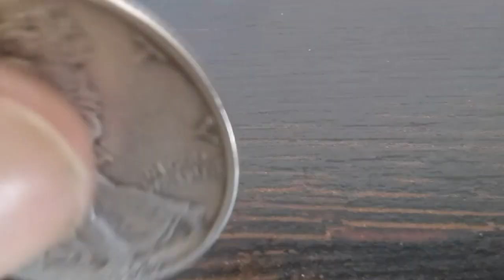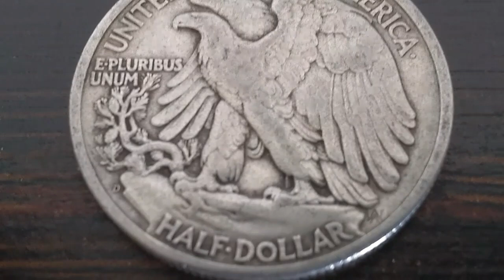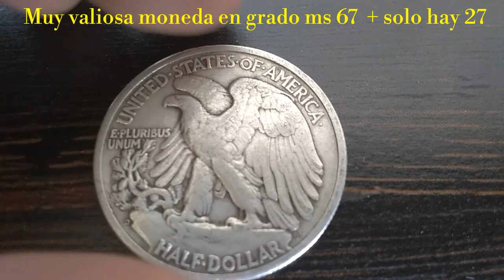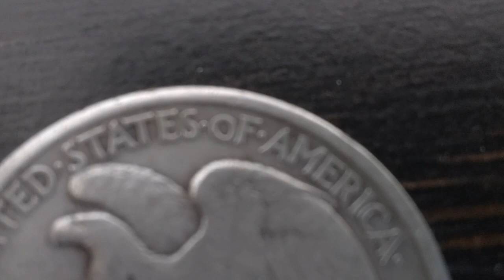**WALKING LIBERTY VALIOSA LA TIENES?? 1944D $ 4,500💵💵👈 MS 67+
Moneda de medio dolar walking liberty 1944d esta moneda alcanza buen valor en grado ms 67+ certificada por pcgs.